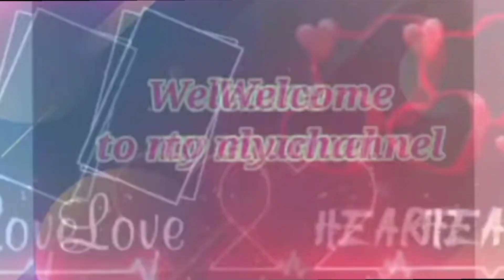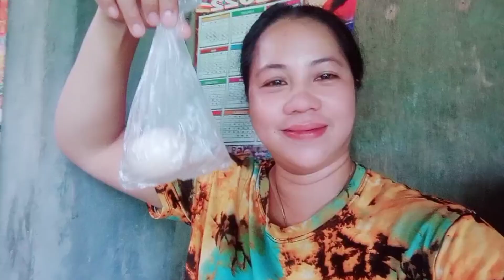Basag Itlog Challenge Part 1 | Love Calasin